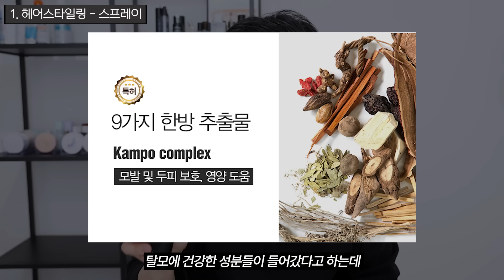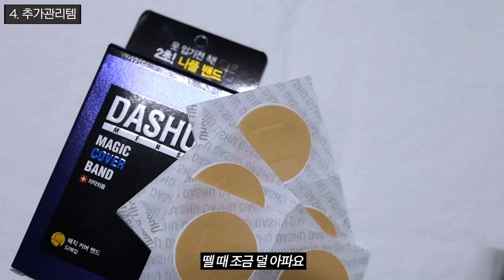(광고X) 올리브영 남자 1위 브랜드? 다 써보고 살 거 안 살거 다 찍어드림ㅣ싹다리뷰 Ep.8 다슈 편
✅ 제품 정보 ✅
**본 채널 판매링크는 일부 쿠팡 파트너스 링크를 공유합니다. 링크를 통해 판매 발생 시, 일정 수수료를 지급받습니다. 온라인 가격은 시기에 따라 차이가 있어, 로켓배송이 아닌 경우 최저가가 아닐 수 있음을 알려드립니다.

1. 헤어스타일링💈

- 다슈 클래식 스타일 그루밍 토닉 / 200ml / 온라인가 1만원 초반~중반

- 다슈 데일리 컬크림 / 150ml / 온라인가 1만원 초반

- 다슈 프로 에어리 폴리쉬 오일 / 100ml / 온라인가 1만원 중후반

- 다슈 헤어 스프레이 / 온라인가 1만원 초반

- 다슈 데일리 안티 헤어로스 헤어쿠션 / 16g / 온라인가 1만원 초반

2-1. 스킨케어 🧴

- 다슈 맨즈 토너, 올인원 로션, 크림 / 153ml / 온라인가 1만원 초중반

2-2. 바디케어🧼

- 다슈 데일리 한방 두피 골드 탈모 샴푸 EX / 500ml / 온라인가 1만원 중반
- 다슈 데일리 비타 플렉스 올인원 바디워시 / 500ml / 온라인가 1만원 초반
- 다슈 데일리 아크네 카밍 바디워시 / 513g / 온라인가 1만원 중반

3. 메이크업 🤵🏻

- 다슈 맨즈 멀티 커버 스틱 파운데이션 / 12g / 온라인가 2만원 중반
- 다슈 맨즈 아쿠아 매트 비비 쿠션 / 15g, 딥베이지 / 온라인가 1만원 후반
- 다슈 맨즈 듀얼 트릭 스틱 / 3.4g / 온라인가 1만원 중반
- 다슈 맨즈 컬러 체인지 립밤 (웜톤/쿨톤) / 3.9g / 온라인가 1만원 초반

4. 추가관리템 👀

- 다슈 씨스루 페이스 커버 투명 / 1개 / 온라인가 5천원대
- 다슈 매직 커버 니플밴드 / 52매 / 온라인가 7천원대

❓다른 제품들

- 비레디 에어리 헤어 그루밍 토닉 / 150ml / 온라인가 1만원 중반
- 오브제 멜로우 클레이 포마드 / 100g / 온라인가 1만원 중반
- 에뛰드 헤어 팡팡 섀도우 / 3.5g / 온라인가 1만원 중반
- 플리프 시카 알로에 약산성 프레쉬 스킨+로션 / 200+200ml / 온라인가 3만원 중반

00:00 영상소개
00:47 1.헤어스타일링
03:25 2.스킨/바디케어
05:05 3.메이크업
07:00 4.추가관리템
07:33 TOP3
08:04 클로징

🛒 비욘드그루밍 스토어 (남자 최적화 관리템 편집샵)